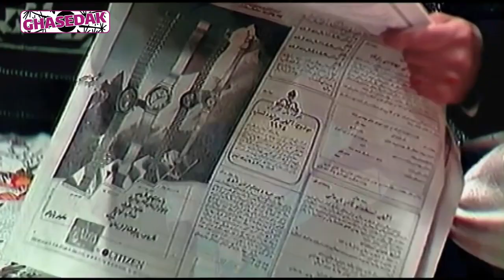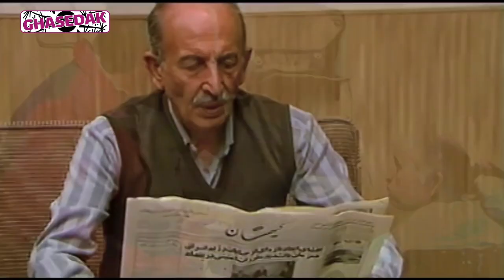Serial Arayeshgah Ziba - Part 5 | سریال آرایشگاه زیبا - قسمت 5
سریال آرایشگاه زیبا - قسمت 5

خلاصه داستان:
اسد خمارلو مرد مجرد 45 ساله است که با پدر و مادرش زندگی می کند.او در یک محله قدیمی آرایشگاه دارد و برای ازدواج با مشکلاتی روبرو است که…

بازیگران:
رضا بابک، حسین کسبیان، پری امیر حمزه، راضیه برومند، اضغر فریدی ماسوله، فاطمه معتمد آریا، نگار بهبهانی، پرستو خندانی، مرتضی احمدی، محمود بصیری، حسن پورشیرازی، حمید مهرآرا، محسن شیخی، بهرام شاه محمدلو، کاوه شاه محمدلو…

کارگردان: مرضیه برومند
تهیه کننده: صدیقه موسوی زاده
نویسنده: احمد بهبهانی، مرضیه برومند، رسول نجفیان

ژانر: اجتماعی

برای مشاهده قسمت های دیگر سریال ارایشگاه زیبا بر روی لینک زیر کلیک نمایید:

Serial Arayeshgah Ziba - Part 5

Synopsis:
Asad Khomarloo is a 45-years-old single man who lives with his parents. He owns a barber shop in an old neighborhood and has problems getting married.

Cast:
Reza Babak, Hossein Kasbian, Pari Amir Hamzeh, Razieh Boroumand, Asghar Faridi Masouleh, Fatemeh Motamed Aria, Negar Behbahani, Parasto Khandani, Morteza Ahmadi, Mahmoud Basiri, Hassan Pourshirazi, Hamid Mehrara, Mohsen Sheikhi, Bahram Shah Mohammadloo, Kaveh Shah Mohammadloo…

Director: Marzieh Boroumand
Producer: Sedigheh Mousavizadeh
Author: Ahmad Behbahani, Marzieh Boroumand, Rasoul Najafian

Genre: Social